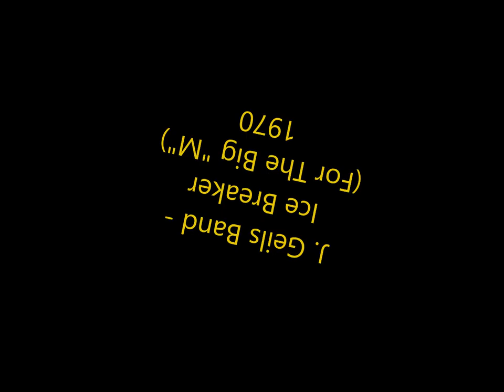J. Geils Band - Ice Breaker (For The Big "M")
One of my favorite instrumentals from not only J. Geils Band but any band for that matter - track number 2 from their 1970 self-titled debut out of the legendary Atlantic Studios record company.

So many casual J. Geils Band fans only recognize them from "Centerfold", "Freeze Frame", "Love Stinks" etc., but little did they know that this group has already been around 10+ years prior to those massive hit singles bustin' their tails performing all around the country giving the crowds 150% of everything they had!

Rock and Roll Hall Of Fame in Cleveland should take a better look at this group - they've inducted many groups (most of them very good) over the last 10 years or so but anyone would be hard-pressed to find even one of those groups having any sort of capability of putting on a more electric, roots oriented, non-stop, unrelenting explosion of good old fashioned Rock & Roll than the original Bad Boys from Boston!